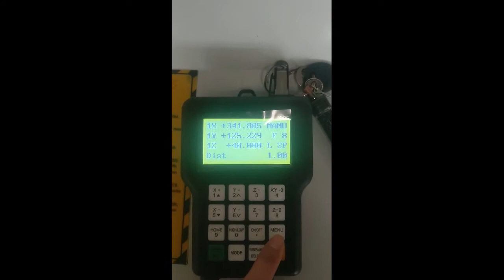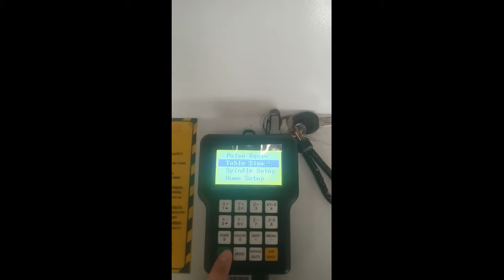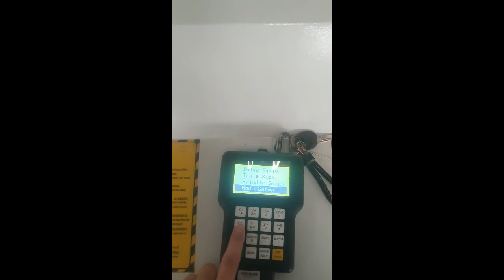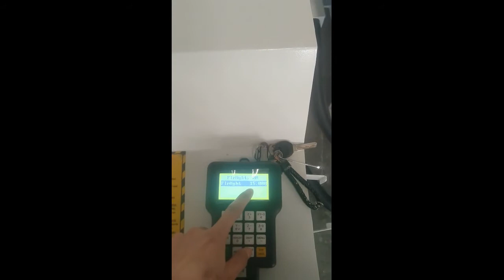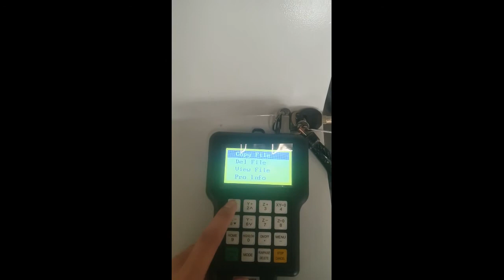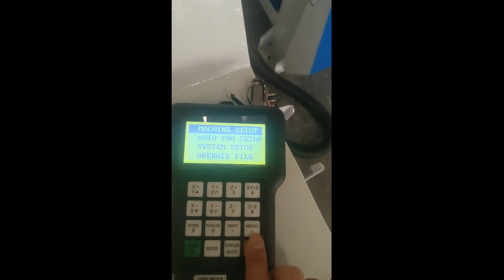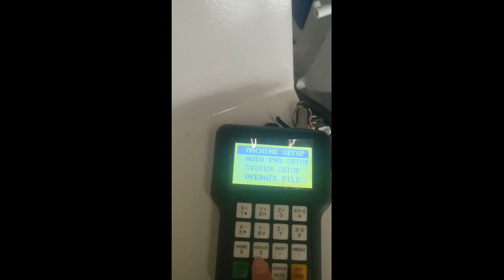how to set up parameters fro RichAuto DSP A11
Jinan Eastrise Innovations Co.,Ltd.
Address : No.59 Huayuan Road,Licheng District, Jinan City,Shandong PR , CHINA